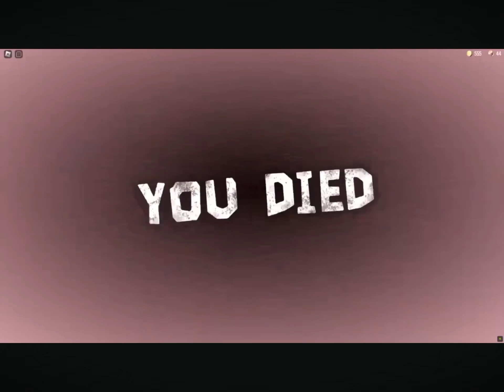if he was everyone he would chase a player! (Roblox Doors Animation)